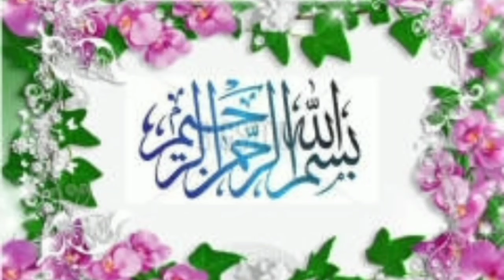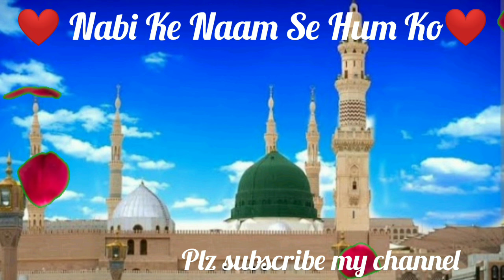❤️Nabi ke Naam Se Hum Ko Muhobbat Hai ❤️ Emotional Heart Touching Naat l Taamana vlog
Assalamualaikum